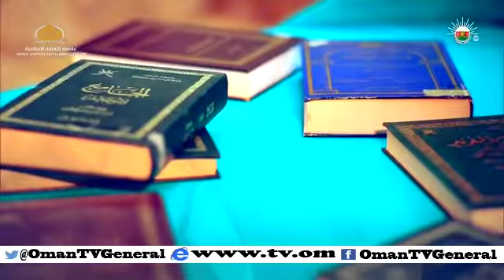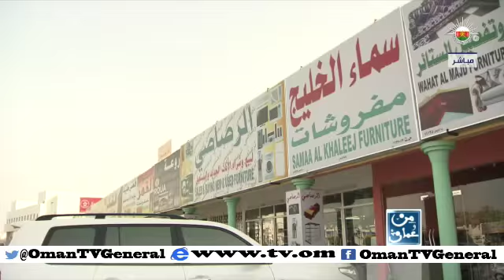من عمان - الثلاثاء ١٢ مايو ٢٠١٥